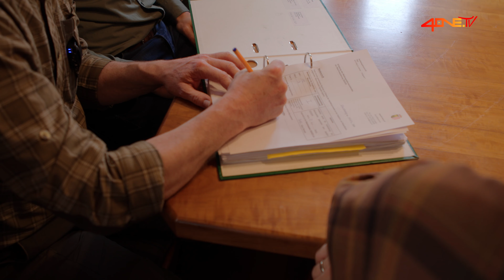Vom Konzept bis zum Weidmannsheil - Abschussplanung in Oberösterreich Teil 4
ohne Unterbrechung anschauen!

Die Vergleichs- und Weiserflächenbegehung ist ein äußerst wirksames Instrument, das in Oberösterreich zur Erstellung der jagdlichen Abschussplanung für Schalenwild, mit Ausnahme von Schwarzwild, eingesetzt wird. Wie diese Methode genau funktioniert und wie daraus ein jagdlicher Abschussplan entsteht, zeigen wir anhand von zwei spannenden Begehungen – im ersten Teil in der Eigenjagd von Matthäus Mayr-Melnhof und im zweiten Teil in der Genossenschaftsjagd Eberschwang.

Folge 4ONE.TV auch auf Social Media um kein neues Video zu verpassen!